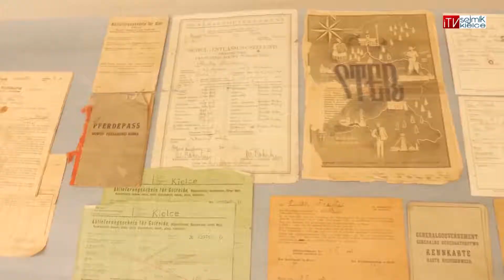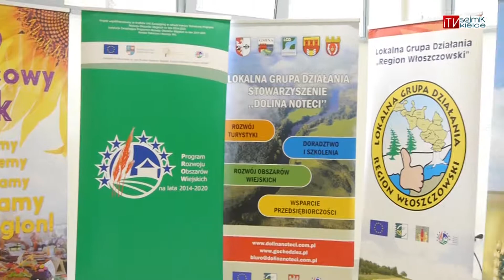TYGODNIOWY SKRÓT WYDARZEN Z REGIONU